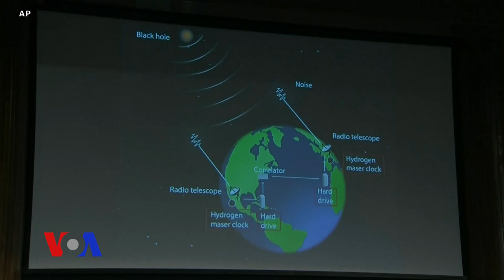შავი ხვრელები ნამდვილად არსებობს - პირველი ფოტო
მეცნიერთა საერთაშორისო ჯგუფმა ვაშინგტონში და მსოფლიოს რამდენიმე სხვა ქალაქში პირველად წარმოადგინა შავი ხვრელების არსებობის დამადასტურებელი ფოტო